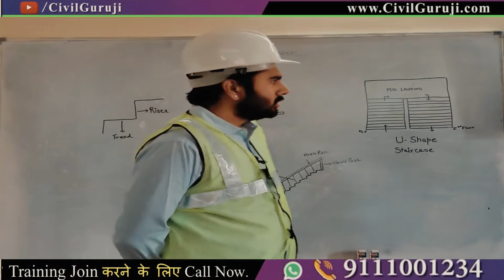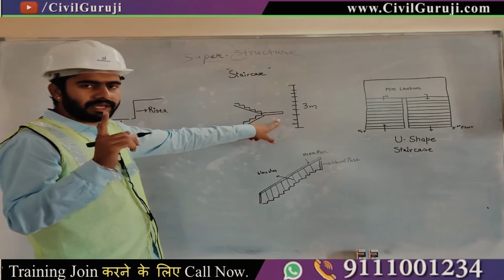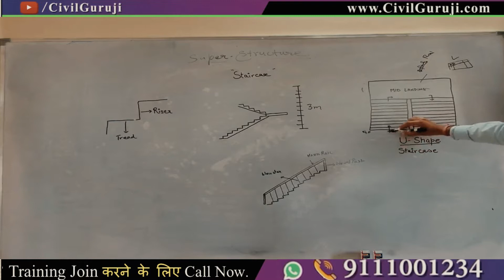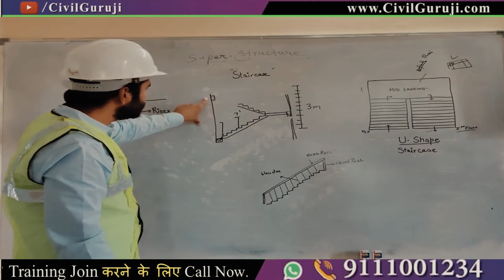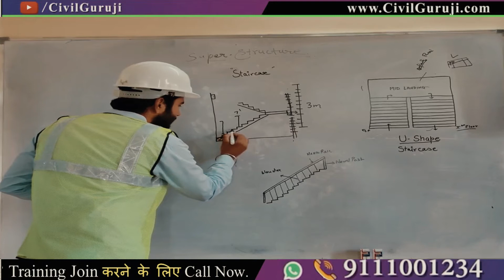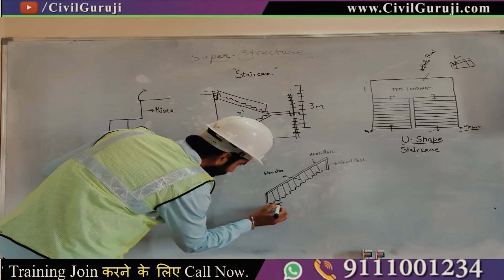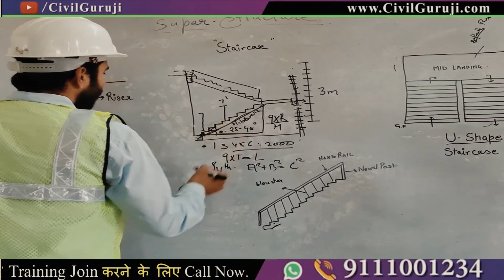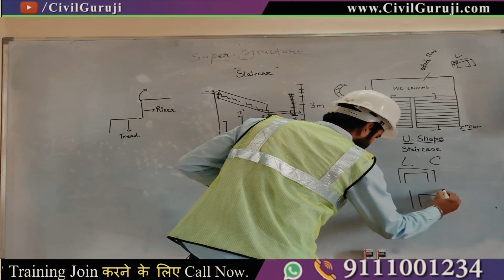Staircase Basic Information by Er. Pradhuman Singh //civil_ki_baat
In this video Er. Kishan Ojha, Corporate Trainer of Civil Guruji Explains about Building Valuation | Valuation of Building | Introduction to Valuation of Building

Building Valuation | Valuation of Building | Introduction to Valuation of Building

Valuation of building or property is the method of calculating the present marketable cost of a building. Valuation of a building depends on the sort of building, its structure, durability, location, size, shape, the width of roads, frontage, types and quality of building materials used and the cost of these materials. Valuation of a building also depends on the height of the plinth, height of the building, thickness of its walls, nature of structure (such as load bearing or framed structure), type of flooring, roofing, doors and windows etc. Location of a building also plays an important role in deciding the value of a building. For example, a building located in a market area would have a stronger and higher valuation than the same building located in a residential area. Also, the buildings located in areas with proper municipal water supply, sewer and electricity have increased values. A building located on a freehold land generates a higher valuation amount compared to a building located on the leasehold land. The valuation of a building also depends on the demands for purchase which varies from time to time. More demands make the building more valuable. A building may provide income to the owner in the form of rent; thus valuation also depends on the income the building can generate if let out. If a building is not let out, then 6% of the capital cost of the building is considered as the annual rent. It varies from time to time and location and depends on the prevalent market rate. Valuation of Build ing Calculation of Valuation of Building or Property Age of property affects the valuation of the building, so the age of the property should be known from the records or by enquiries or from visual inspection and the future life of the building should be ascertained. The valuation of the building is calculated by finding the present allowing a suitable depreciation. The present-- day cost of the building and day cost of the building can be calculated by: 1. Cost from the Record